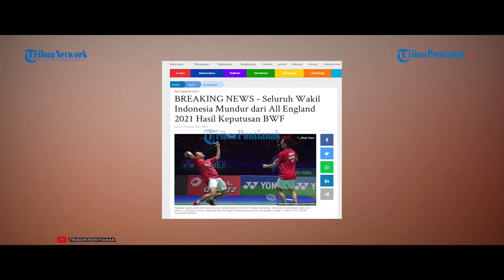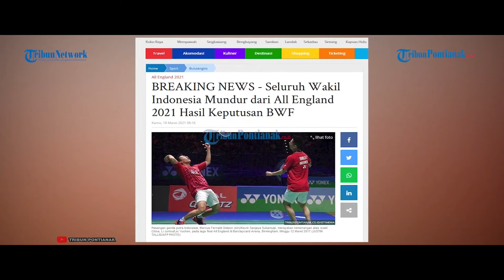Tribun Populer - Presiden BWF Layangkan Permohonan Maaf Kepada Indonesia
Federasi Bulu Tangkis Dunia (BWF) melayangkan
permohonan maaf secara resmi kepada
Indonesia, berkaitan dengan insiden yang
melibatkan tim bulu tangkis Indonesia pada All England 2021.

Permohonan maaf  BWF secara resmi, melalui
surat yang ditujukan kepada
Menpora Zainudin Amali dan seluruh rakyat Indonesia.

Simak ulasan lengkap videonya di Facebook Tribun Pontianak Interaktif,
dan Youtube Tribun Pontianak.